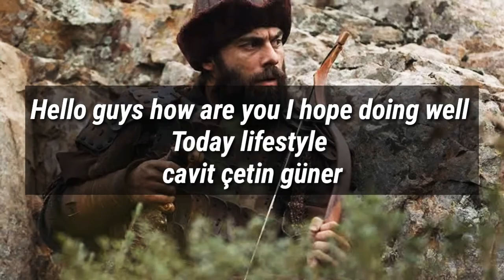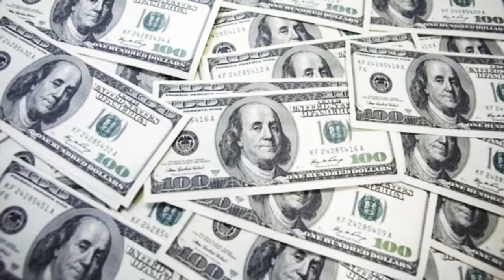cavit çetin güner lifestyle !Ertugurl ! | biography | Hobbies | Networth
Like shear and comments more update
Lifestyle station